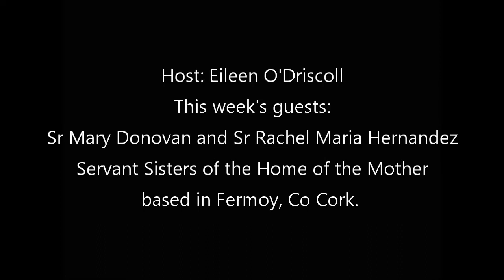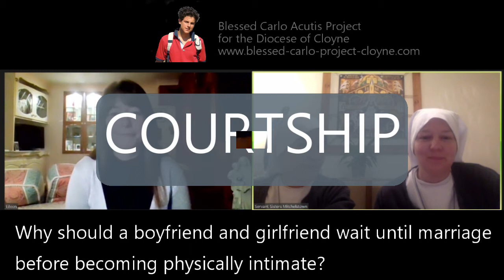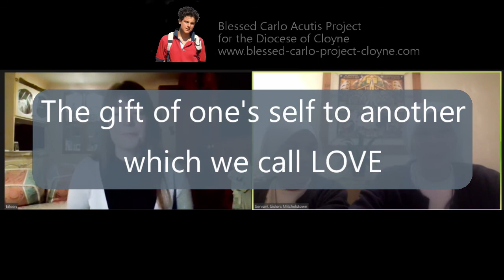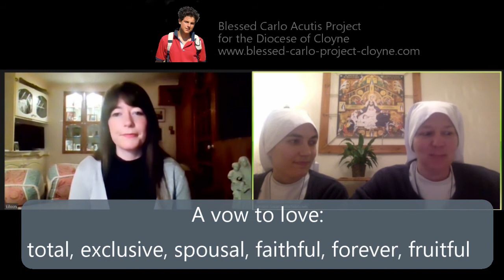Teaching Video 13 - Marriage & Family, Consecrated Life, Dating (Book Section 4.19 - 4.31)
Book Used: Fr Michael Remery's "Tweeting with God" (Ignatius Press)